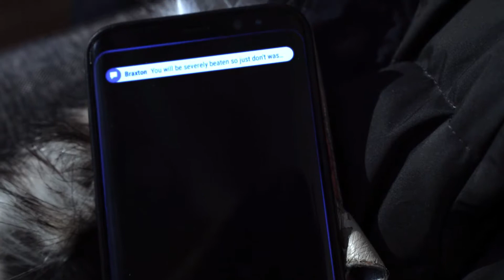Directing and Producing Sample RJFL